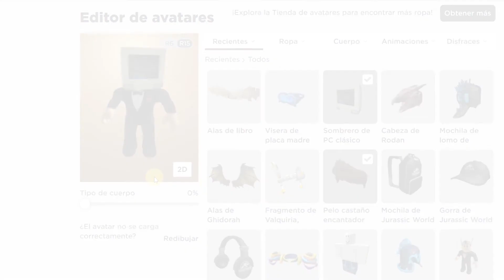Todavía puedes conseguir estos accesorios para tu avatar en Roblox Creator Challenge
Hola amigos! Hoy les muestro cómo todavía se pueden conseguir estos accesorios para tu avatar.